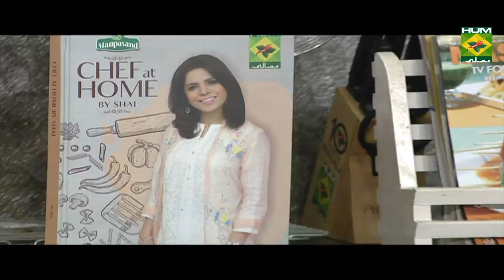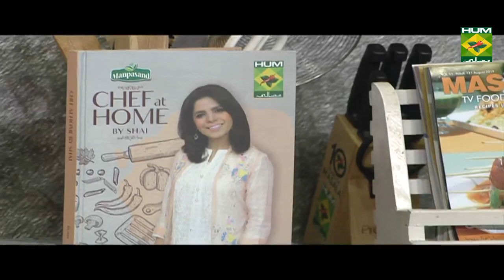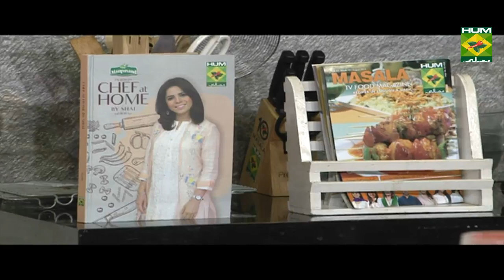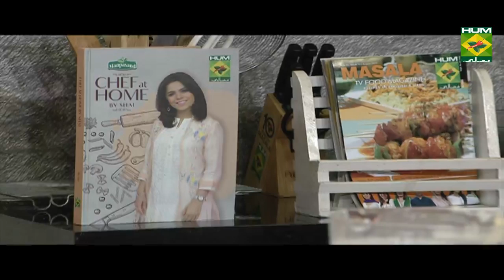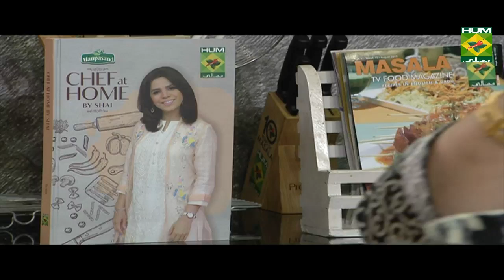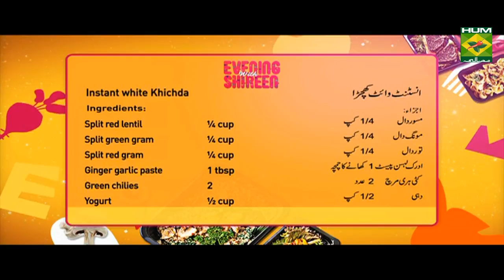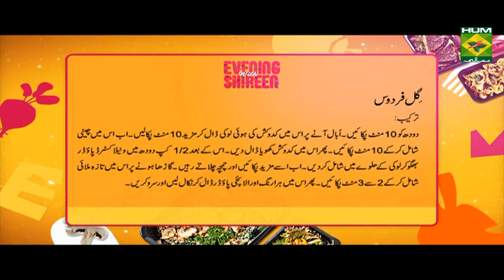Hyderabadi Special Dum Ke Roat | Evening With Shireen | Masala TV Show | Shireen Anwar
Dum ke roat is a traditional hyderabadi cookie that is mostly eaten in the month of Muharram. Give it a try!

Watch this Masala TV video to learn how to make Dum Ke Roat,Gil-E-Firdaus  and Instant white khichda. This show of Evening With Shireen  with Chef Shireen Anwar aired on
9 September 2019.

Gil-e-firdaus:

Ingredients

Milk    1 liter + 1 cup
Grated Bottle gourd 2 ½ cup skin and seeds removed
Whole dried milk   200 gm grated
Vanilla custard powder 2 tbsp
Fresh cream   1 cup
Green color   few drops

Method

cook milk for 10 mins, when boiling add grated lauki, cook for 10 mins, add sugar, cook for another 10 mins, add in grated khoya, dissolve vanilla custard powder with half cup milk, add to the boiling milk gradually stirring all the time, when it starts to thicken add in whisked malai, cook for 2-3 mins, add green color, elaichi powder and remove immediately, cool and serve.

Dum Ke Roat:

Ingredients

Semolina   1 ½ cup
Caster sugar   1 ½ cup
Warm clarified butter ½ cup
Warm milk   ¼ cup
Almonds   for garnish

Method

in a blender add the ingredients listed under to blend and make a fine paste. in another bowl add all the ingredients and almond paste and knead into a dough, the dough will be sticky and will not come together but don’t worry later after resting it will be fine, cover and rest the dough for 1 hour, knead well again after 1 hour, after 2 hours roll the dough in the shape of cookie, place an almond in center and press in between your palms, place it on a butter paper and bake it on 170 d for 15 mins until the sides turn golden, cool on wire rack before serving.

Instant white khichda:

Ingredients
Mutton   500 gm
Brown onion   1 cup
Onion    1 sliced
Cracked wheat  2 ½ cup
Rice    ¼ cup
Split Bengal gram  ¼ cup
Split red lentil   ¼ cup
Split green gram  ¼ cup
Split red gram   ¼ cup
Ginger garlic paste  1 tbsp heaped
Green chilies   2 cut horizontally
Yogurt    ½ cup
Cumin powder   1 ½ tsp
Water    4 cups
Salt     2 tsp heaped
Ingredients for baghar
lemon     2 cut in wedges
fried onions    ½ cup
method
soak cracked wheat for 2 hours, soak chana daal for 30 mins before using, wash and dry mutton. put mutton to cook in a pressure cooker with ginger garlic paste, green chilies slices, raw onion sliced and salt & yogurt cook for 5 mins and lower flame, cook for another 30 mins until mutton tender, remove the stock, keep aside, put the soaked cracked wheat into the same pressure cooker along with other lentils and double the water, salt to taste, cumin powder, pressure cook for 30 mins on medium high, remove from heat and blend to a course smooth mixture, remove in a cooking pan with prepared mutton stock, cook for few mins, stirring with the wooden spoon continuously so it doesn’t stick to the bottom of the pan, add some green chilies, some more spices according to your taste.
to assemble
heat ghee until smoking, spoon out khichda in a serving bowl, drizzle with hot ghee, garnish with mint leaves, garam masala, lemon wedges and brown fried onions, and serve immediately.